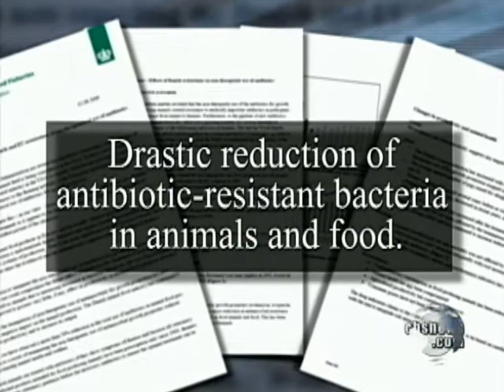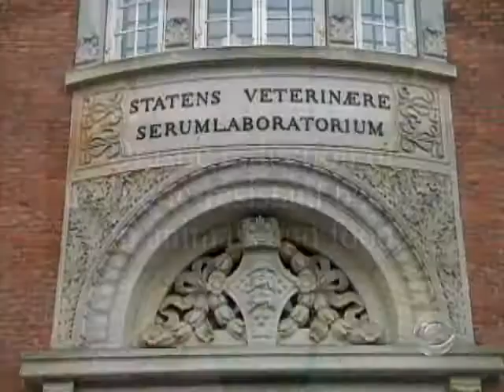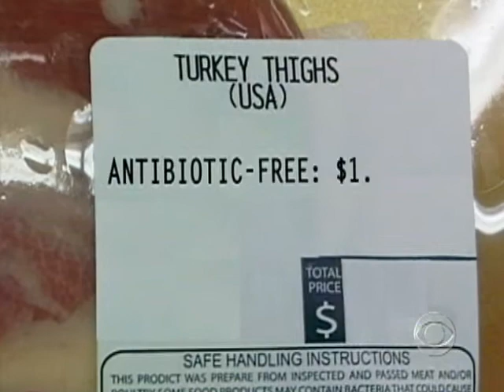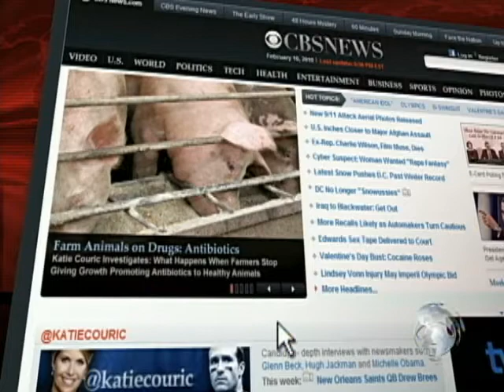Antibiotic-free Animals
American farmers use more growth-promoting-antibiotics than any other place in the world.  Katie Couric reports on a possible alternative in Denmark, which bans antibiotic use in livestock.